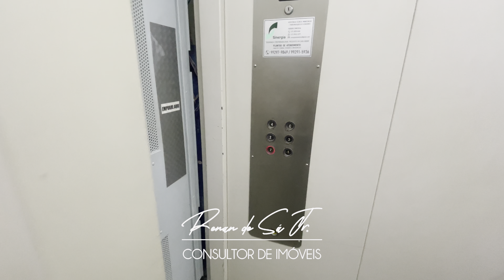LOCAÇÃO TEMPORADA GUARAPARI! Apartamento 2 quartos bem localizado na Praia do Morro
Código: Loc2q

Apartamento com vista lateral

- 02 Quartos sendo 01 suíte
- 01 Sala
- 01 Cozinha com área de serviço integrada
- 01 Banheiro social
- 01 Varanda
- 01 Vaga de garagem

Para maiores informações e visita:
Renan de Sá Junior
CRECI: 011056-F